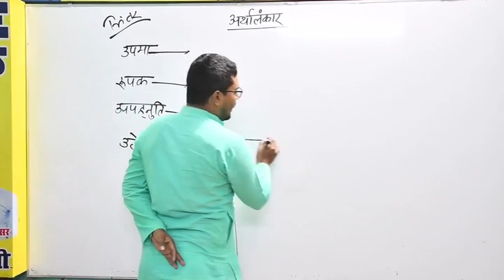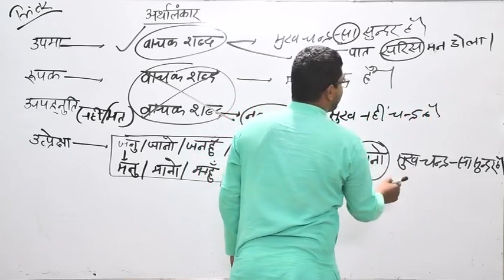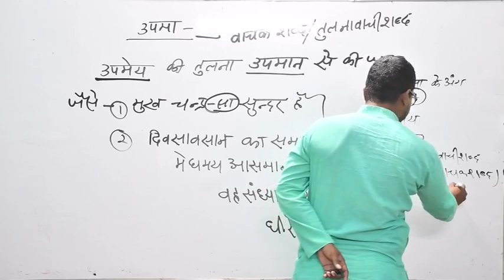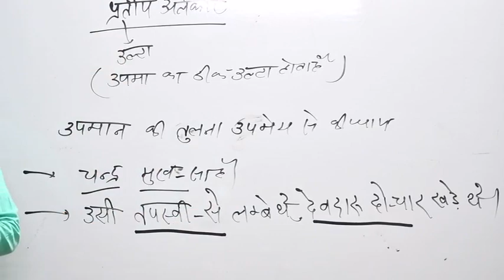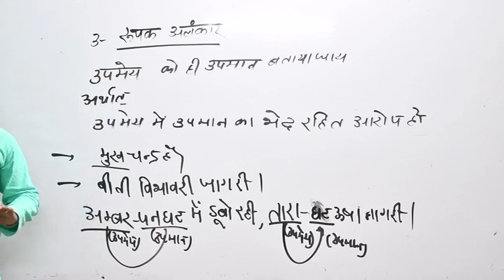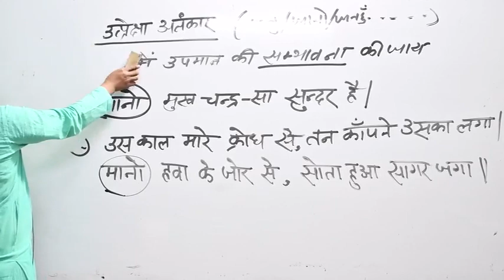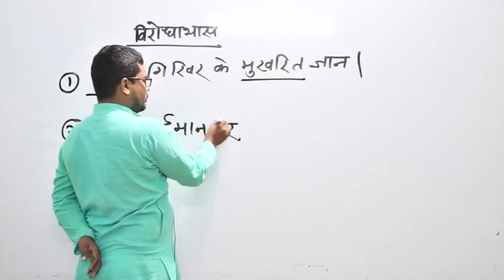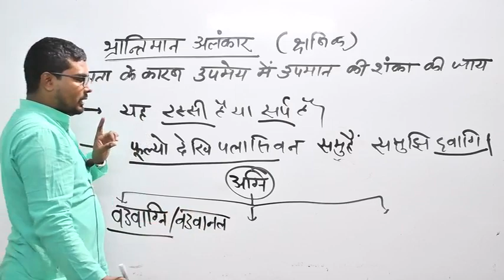HINDI ALANKAR PART 2 BY ANSARI SIR..